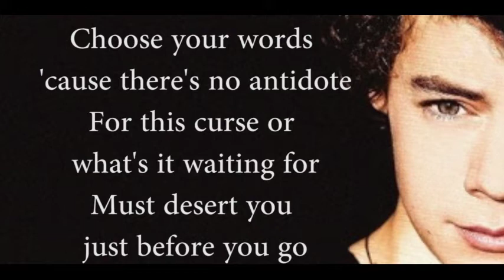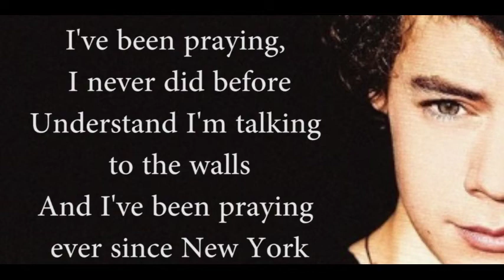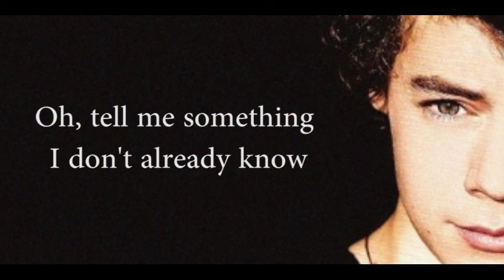Harry Style - ever since new york (Lyrics)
Harry Style ever since new york

Lyrics:
Tell me something, tell me something
You don’t know nothing, just pretend you do
I need something, so tell me something new
Choose your words 'cause there's no antidote
For this curse or what's it waiting for
Must desert you just before you go

Oh, tell me something I don't already know

Brooklyn saw me, empty avenues
There's no water inside this swimming pool
Almost over, that's enough from you
I've been praying, I never did before
Understand I'm talking to the walls
And I've been praying ever since New York